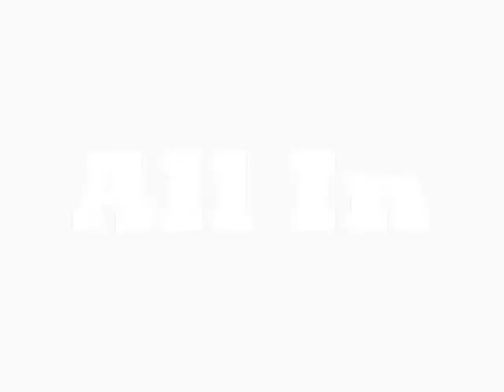Big Rod "Super"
big s/o to ZOAB Music Group and Big Rod 4 Christ